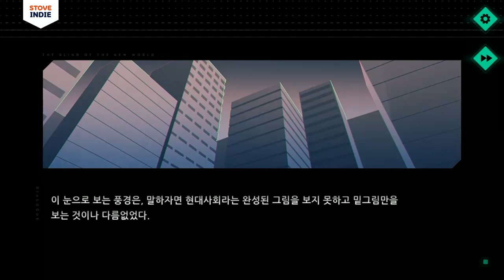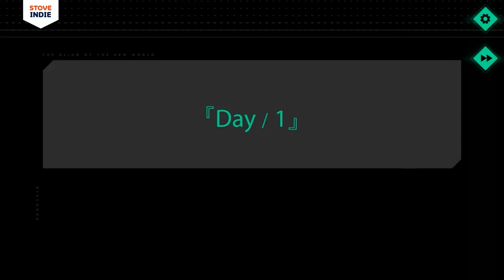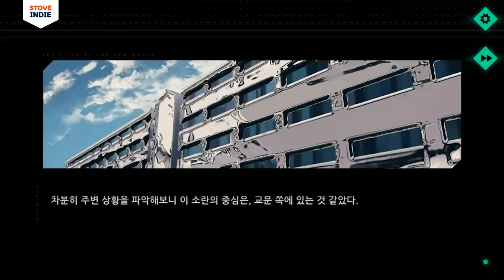풀보이스 감성 비주얼 노블, 미래세계의 맹인 스토브 출시!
증강현실을 구현한 '인공각막'이 일상화된 근미래. 보이지 않는 병'을 앓는 시재는 타인과 단절된 나날을 보냅니다. 그러던 어느 날, 장식 없는 도시, 똑같은 옷을 입은 사람들 사이에서 평범한 교복'을 입고 있는 한 소녀를 만나게 되는데... 미래세계의 맹인은 잘 만들어진 한 권의 책과 같은, 게임성이 없는 이야기 중심의 비주얼 노블입니다. 미래세계의 맹인을 지금 30% 할인가에 스토브 인디에서 만나보세요!